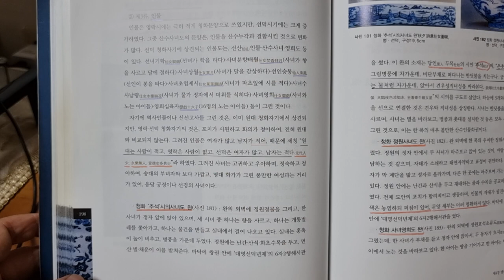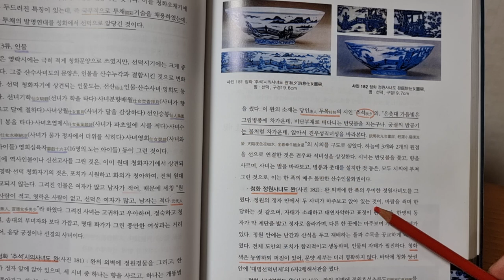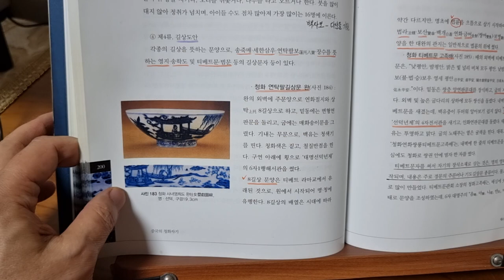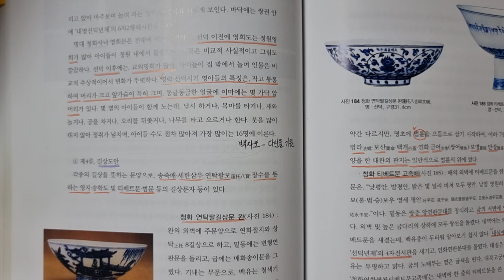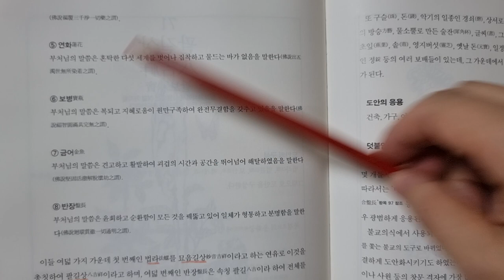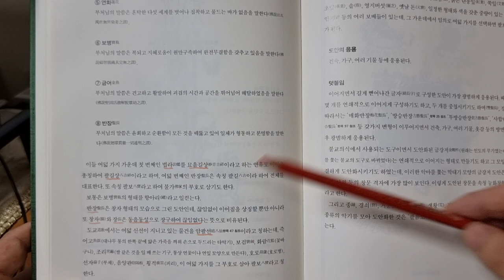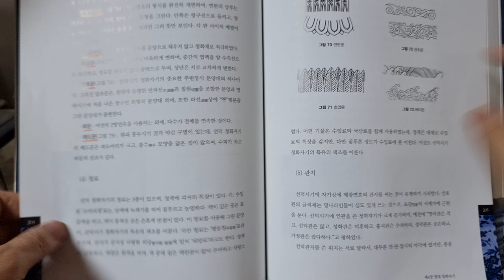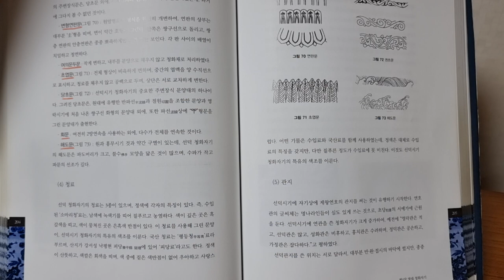짱가몽도썰33ㅡ대명 선덕도자기9ㅡ인물문양ᆢ사녀도ㆍ선인승봉ㆍ사녀영희ㆍ영희십육자/중국도자기/(01073388729)/짱가몽옥션/실시간경매/매일오후9시/구독감사합니다 ^^